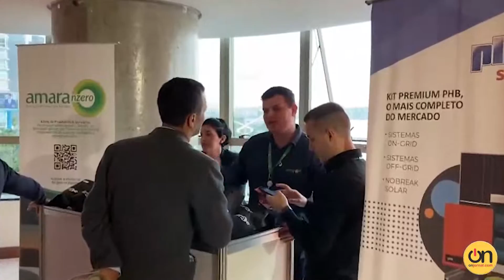14º Fórum GD 2022 SC - ENTREVISTA com AURÉLIO SOUZA (presidente da USINAZUL e conselheiro da ABGD)